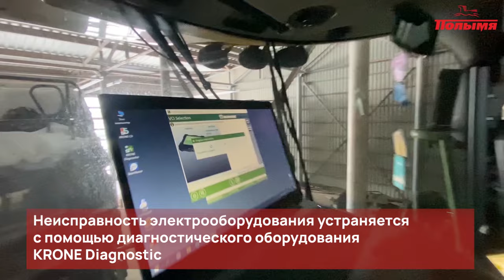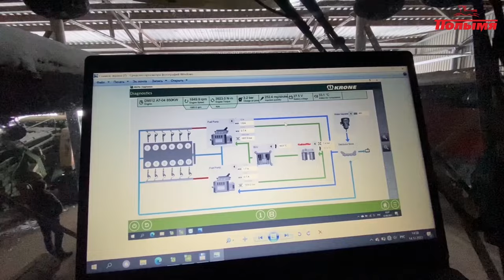Ремонт и ТО кормоуборочного комбайн Krone Big X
От правильной подготовки комбайнов зависит эффективность уборочных работ. Сельскохозяйственная техника должна быть полностью отлажена, все неисправности и слабые места – устранены

Наш специалист сервисной службы Полымя Агро напоминает вам про сезонное ТО техники и какие узлы подвергаются замене в первую очередь

Важно, чтобы техника работала всегда исправно, вызывайте только квалифицированных специалистов!